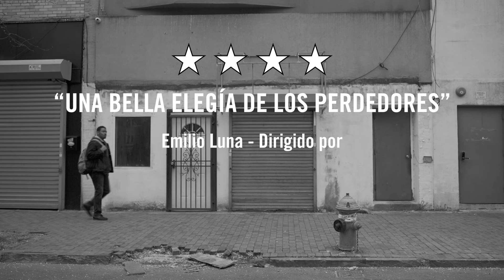THIRD WEEK, Tráiler VOSE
Alvin acaba de salir de prisión, está en libertad provisional y ha empezado a trabajar en un taller metalúrgico en Staten Island. Vive en una casa de protección oficial con su abuela, de salud débil. Intenta pasar desapercibido, evitando reconectar con la gente que le hizo acabar en prisión. Su madre, a quien no ha visto en muchos años, inesperadamente llama pidiendo ayuda: necesita dinero para una fianza. Para poder apaciguar la ansiedad de su abuela y preocupado por su frágil salud, Alvin buscará la manera de poder pagar la fianza de su madre.